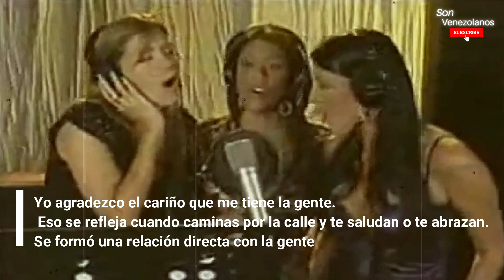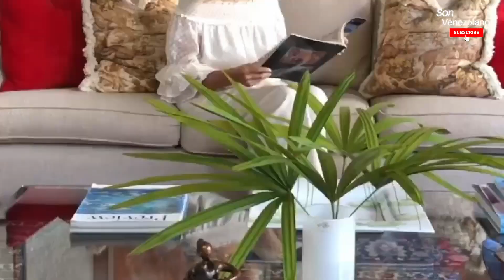Vuelve RCTV y quien quiere ser Millonario? Eladio Lares habló sobre este tema recientemente...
«En cualquier momento damos una sorpresa», enfatiza el doctor Eladio Lárez. rctv #2022